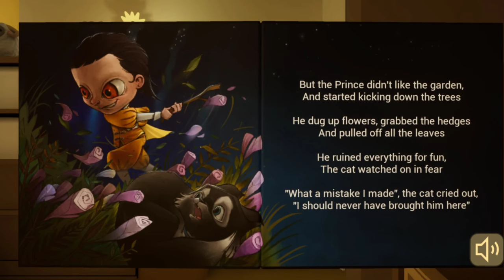The Baby in Yellow | BEDTIME SORIES | The Prince and the Cat ( Night One )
The Baby in Yellow | BEDTIME SORIES | The Prince and the Cat ( Night One )...The baby in yellow...As a baby sitter you have to deal with some unruly children. This one might be your last...How long will you stay in control?

The Baby In Yellow now has over 40 million downloads! 🥳
White Rabbit update - Out Now!

Install instructions (Windows):
- Download the Windows version
- Right click the zip file and "extract all"
- Run ue4_prerequisitesx64.exe
- Run the game by then double clicking Game.exe

After the success of this game on Windows, The Baby In Yellow is now available to play on Android smartphones, giving you another opportunity to scare yourself silly.

Is The Baby In Yellow a scary game?
A short horror game where you must care for a child as things get stranger and stranger... * Try to escape The Baby In Yellow!

The story explores a mother/daughter relationship involving developmental disability and childlike behaviour. The directorial debut film is based on a true story of Gauri Gadgil, a child with special needs, who also plays herself in the film. The film was released on 4 April 2014 to critical acclaim.
borningame The Baby in Yellow | BEDTIME SORIES | The Prince and the Cat ( Night One )

TAG TAGS TAG TAGS
BENCHMARK, GTX 1660 SUPER,
Ray Tracing, shorts, RTX 3090 Ti, DLSS, Gaming Benchmark,
Testing Games,PS4 PC, i5-9400F, 2021, FPS, 3090 TI,
1440p, RTX 3090 TI, RTX 3050